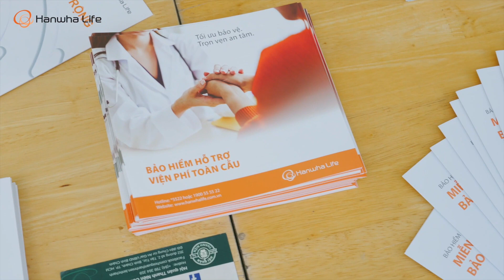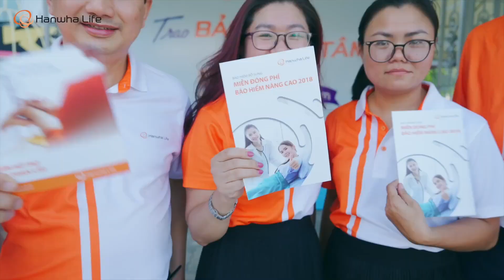🌤️ HANWHA LIFE VIỆT NAM CÙNG EM VUI HÈ 2024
🌞 Nằm trong chuỗi hành trình “Trao bảo vệ - Trọn an tâm” kỷ niệm 16 năm có mặt tại Việt Nam, vào chiều ngày 12/6/2024, Hanwha Life Việt Nam đã kết hợp cùng Đoàn Thanh Niên huyện Bình Chánh tổ chức chương trình “Cùng em vui hè 2024” tại Khu sinh hoạt Thanh Thiếu Niên huyện Bình Chánh, Tp. Hồ Chí Minh.

🧸Trong sự kiện này, Hanwha Life Việt Nam đã trao tặng 16 suất học bổng và 40 phần quà hỗ trợ học tập cho các em nhỏ có hoàn cảnh khó khăn, đạt thành tích học tập tốt trong khu vực và 2 bộ máy tính cho Trung tâm học tập cộng đồng Thị trấn Tân Túc.

🎨 Bên cạnh đó, hoạt động vẽ tranh với chủ đề "Bay cao ước mơ cùng Hanwha Life” tại sự kiện cũng được các em nhỏ hưởng ứng nhiệt tình. Cuộc thi cũng là cơ hội để các em được thỏa sức sáng tạo, thể hiện những suy nghĩ, mong ước của bản thân cho tương lai.

👉 Mời bạn xem lại những khoảnh khắc đáng nhớ tại sự kiện và cùng đón chờ chuỗi sự kiện “TRAO BẢO VỆ, TRỌN AN TÂM” của Hanwha Life Việt Nam ở các địa điểm sắp tới nhé!
Theo dõi các kênh thông tin chính thức về Hanwha Life Việt Nam tại: